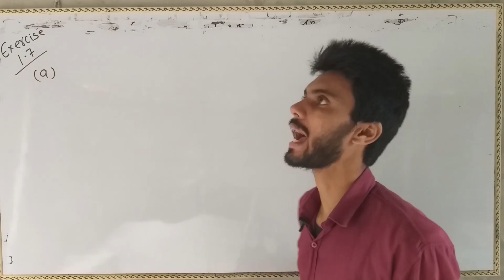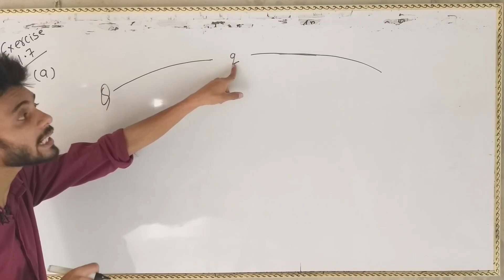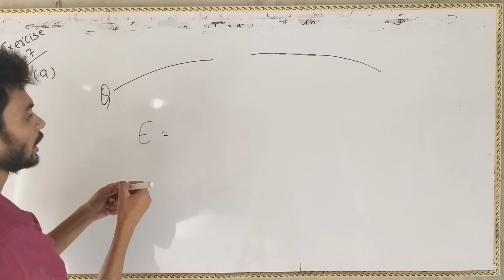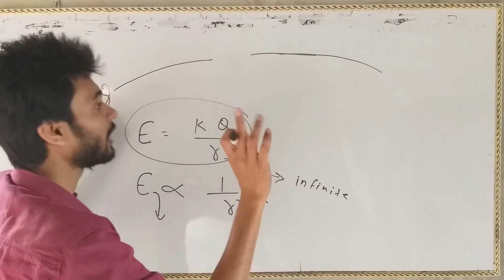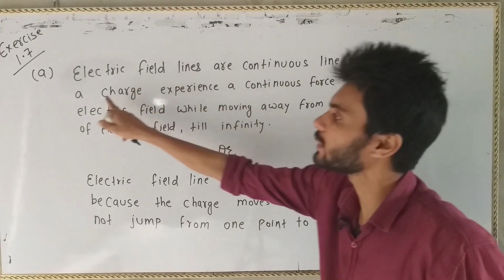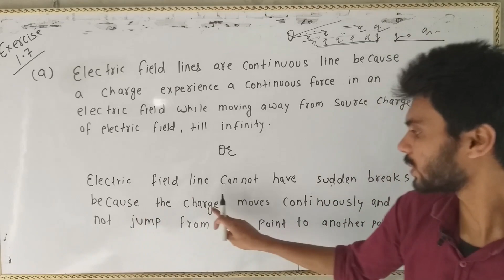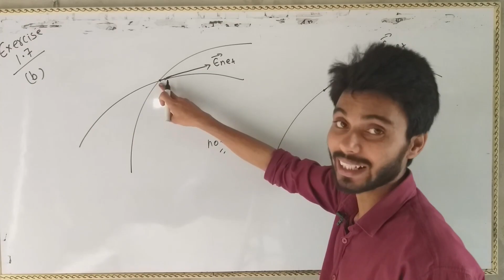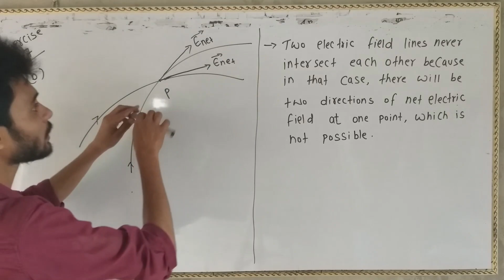Physics N.C.E.R.T exercise 1.7 class 12th